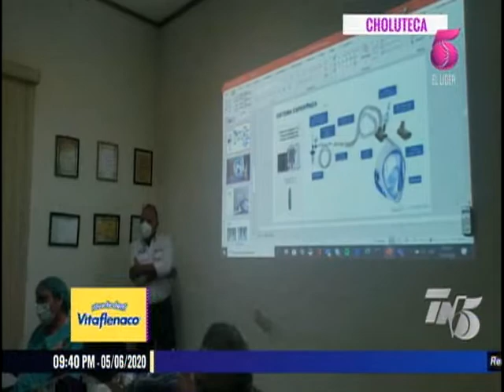TN5 Estelar La Noticia Positiva